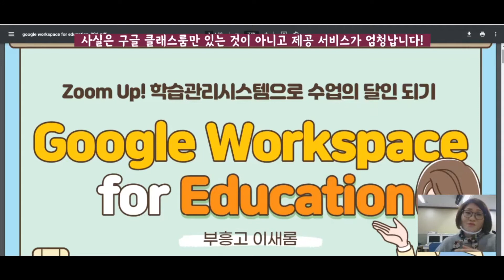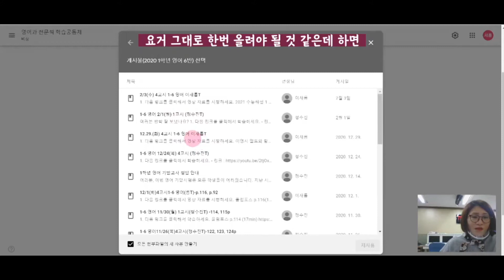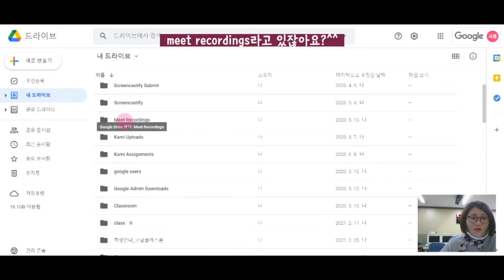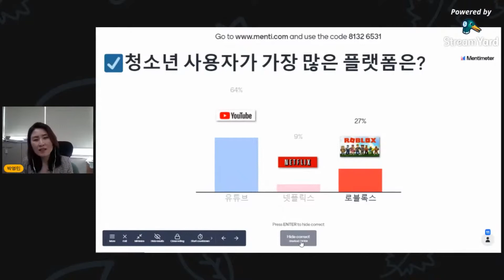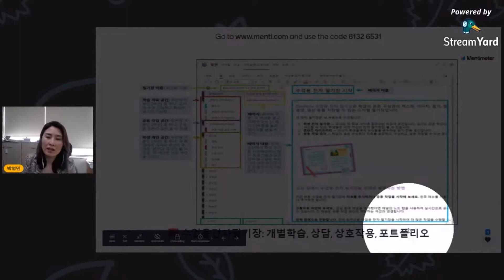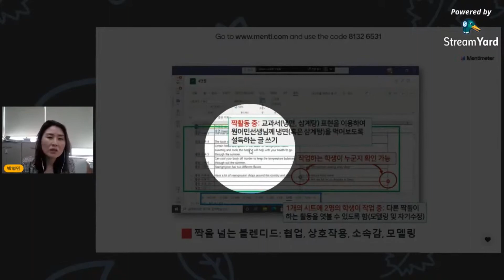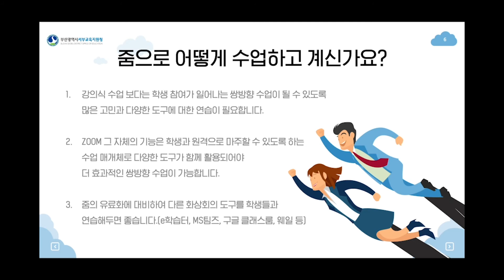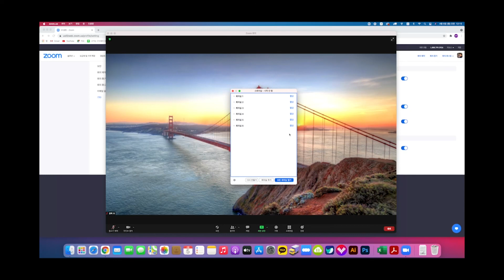2021「서부 블렌디드 러닝 수업 톺아보기 마중물 연수」 3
**운영 개요 - 연수 일자: 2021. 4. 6.(화)∼4. 8.(목), (3일 5시간, 연수학점 인정) - 연수 대상: 서부 관내 희망 초 ․ 중학교 희망 교원 ※신규교사 참여 권장 - 연수 방법: 유튜브 활용 화상 연수** 프로그램 안내 - 2021.4.6.(화) 15:20∼16:10 블렌디드 러닝 이야기 (대구진월초 신민철교사, 덕원중 박주연교사, 봉학초 김재홍교사) - 2021.4.7.(수) 15:20∼16:50 블렌디드 교실 알차게 활용하기 (천마초 오현진교사, 동수영중 류승우교사, 강동초 오동주교사, 주례여고 조민우교사) - 2021.4.7.(목) 15:20∼16:50 LMS(학습관리시스템)를 활용한 수업의 달인 (국제고 박영민교사, 부흥고 이새롬교사, 보림초 오윤록교사)